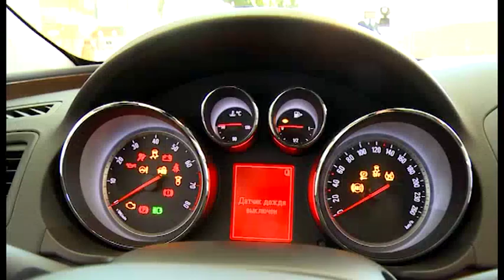OFFICIAL REPRESENTATION OF OPEL OPENED IN RA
ՀԱՅԱՍՏԱՆՈՒՄ ԲԱՑՎԵՑ OPEL-Ի ՊԱՇՏՈՆԱԿԱՆ ՆԵՐԿԱՅԱՑՈՒՑՉՈՒԹՅՈՒՆԸ

Մեքենաշինության ոլորտում առաջատար Opel ընկերության ապրանքատեսականին հասանելի է արդեն հայ մեքենասերներին:
«Մուլտի մոթորս» ՍՊԸ-ի նախաձեռնությամբ Հայաստանում բացվեց Opel-ի պաշտոնական ներկայացուցչությունը:
Բացման հանդիսավոր արարողությանը մասնակցեց նաև Գագիկ Ծառուկյանը, ով, ողջունելով հյուրերին, Հայաստանի Հանրապետությունում Գերմանիայի արտակարգ և լիազոր դեսպան Հանս Յոհեն Շմիդթի հետ միասին ազդարարեց ներկայացուցչության բացման մասին:
Opel-ի 150 ամյակի առթիվ գնորդների համար 10 օր շարունակ կգործի 10% զեղչ:

В АРМЕНИИ ОТКРЫЛОСЬ ОФИЦИАЛЬНОЕ ПРЕДСТАВИТЕЛЬСТВО OPEL

Продукция передовой в машиностроении компании Opel уже досягаема для армянских автолюбителей.
С инициативы ООО «Мульти Моторс» в Армении открылось официальное представительство Opel.
На торжественной церемонии открытия принял участие Гагик Царукян, который поприветствовав гостей вместе с чрезвычайным и уполномоченным послом Германии в Республике Армения Ганс Йохен Шмидтом возвестил об открытии представительства.

IN ARMENIA OPENED OFFICIAL REPRESENTATION OF OPEL

Products of one of the best automobile engineering companies Opel now is reachable for the Armenian car lovers.
With the initiative "Multi Motors" Ltd. in Armenia opened an official representation of Opel.
The opening ceremony was attended by Gagik Tsarukyan, who greeted the guests and along with the Extraordinary and Plenipotentiary Ambassador of Germany to Armenia Hans-Jochen Schmidt announced the opening of representative office.